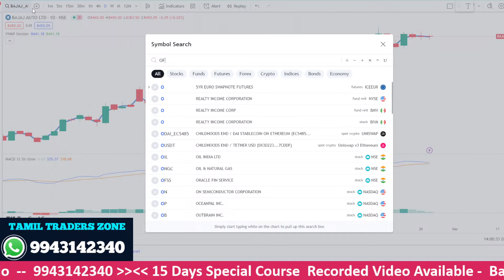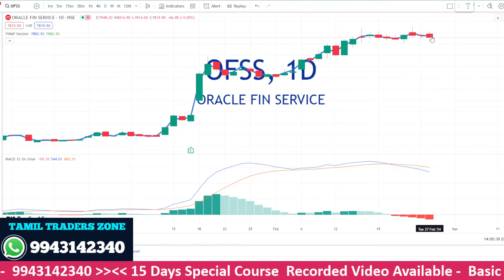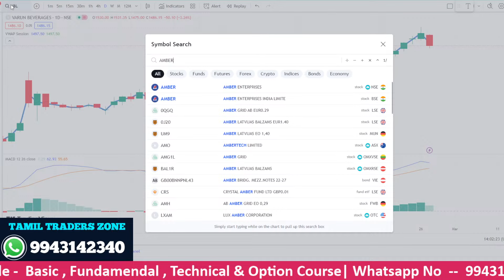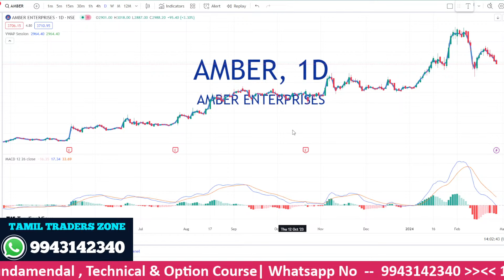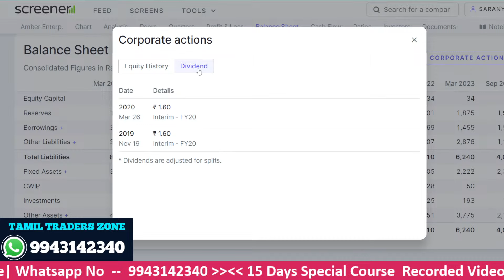சத்தமில்லாமல் தொடர் உயர்விலிருக்கும் - 5 Large Cap Stocks | SPLIT or BONUS - எதிர்பார்ப்பு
📚15  Days Special Online Course  - Basic Fundamental , Technical & Option